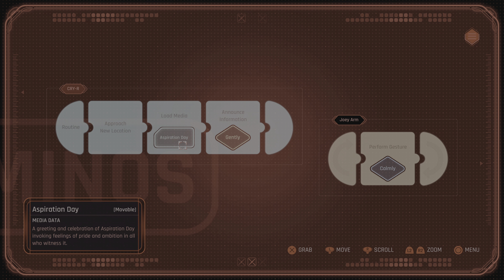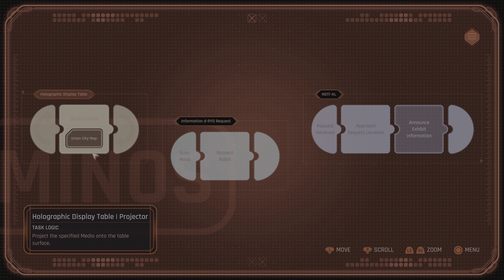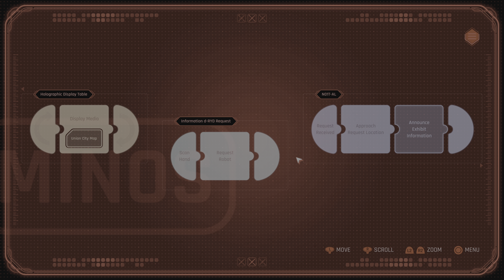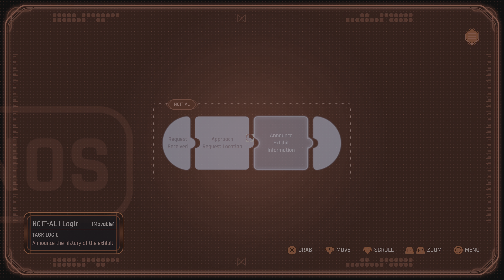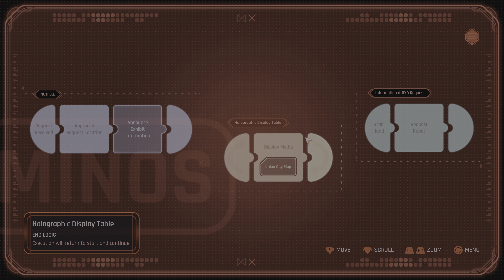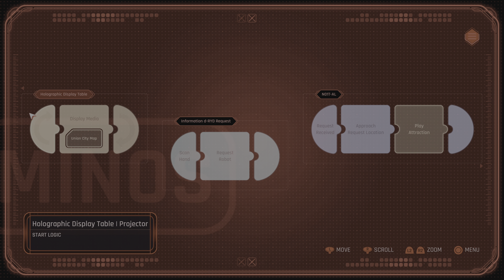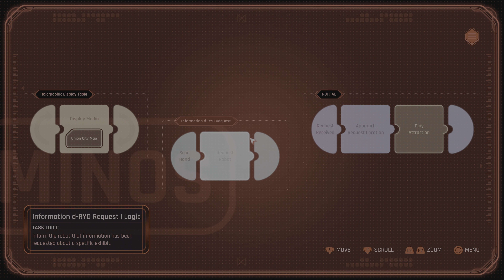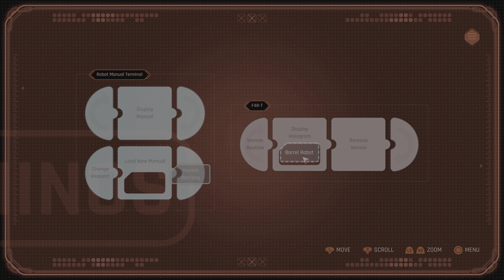[2K] Beyond a Steel Sky: JOEY ❕🦾🤖 / Ep 7️⃣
Found Joey and freed him… took a few steps I can show u how it’s done…